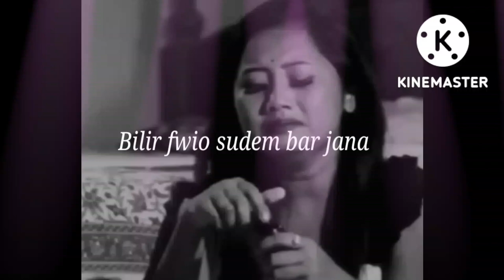bilir fwio sudem bar Jana bodo status